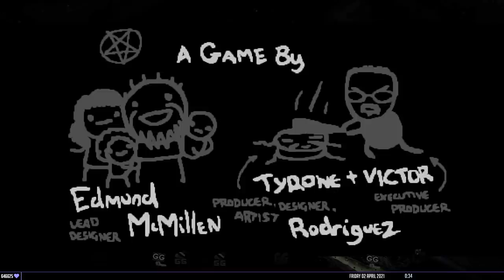LE RETOUR DU COUTEAU | The Binding of Isaac : Repentance #24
The Binding of Isaac Repentance continue, run Azazel !

The Binding of Isaac Repentance est le nouveau DLC de The Binding of Isaac, le désormais culte roguelike signe Edmund McMillen. On retrouve Isaac, Eden et toute la clique avec moult nouveautés. Des ennemis, des boss, toujours plus d'objets, de combos et de synergies qui ont fait de ce roguelite un classique du genre. Repentance s'annonce grand et on découvre cet ultime chapitre de The Binding of Isaac au fil de nombreux runs !